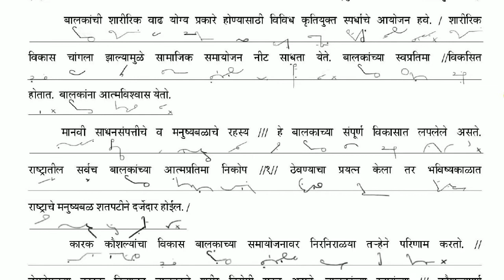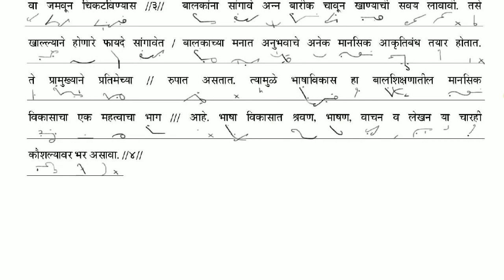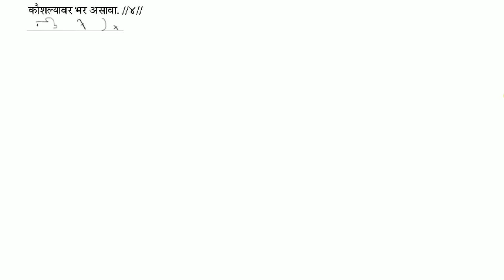24 Nov 2007 (a) 60 wpm Marathi Shorthand Question Paper Dictation